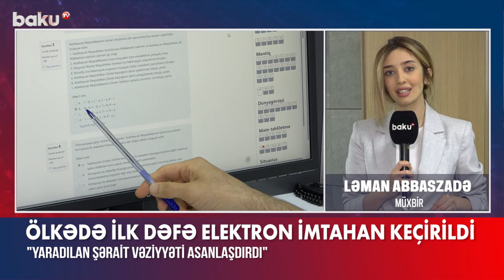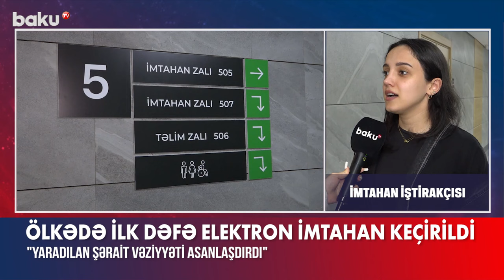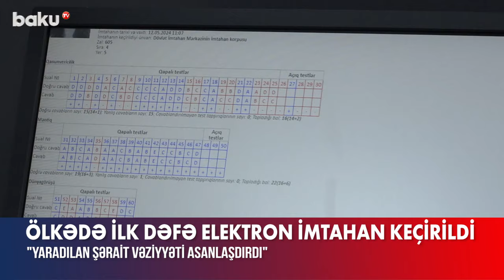DİM-in yeni elektron imtahanlar korpusunda ilk imtahan keçirilib